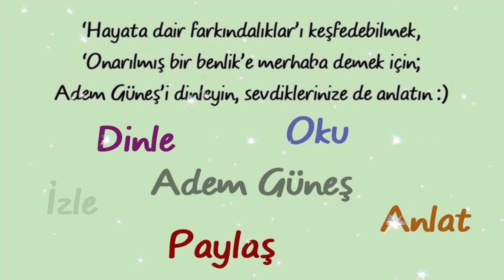Çocukta; ebeveyniyle yakın iletişim içerisine girebildiği derecede, kişilik gelişimi gerçekleşebilir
NOT:
Bu kanal, Adem Güneş'in resmi kanalı değildir.
(Sibel😊)

Radyo arşivini, ses formatında dinlemek, paylaşmak ya da indirmek isterseniz,

Radyo arşivini konular halinde dinlemek için;
Adem Güneş ile Pedagoji Okulu grubunu
"KATIL" butonuna bastıktan sonra
istediğiniz konun linkine tıklayarak dinleyebilirsiniz.